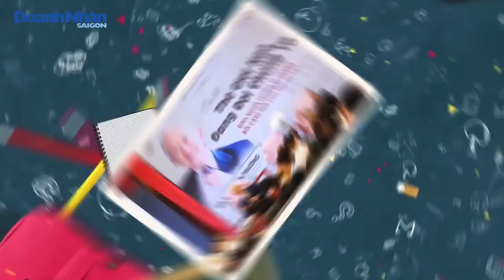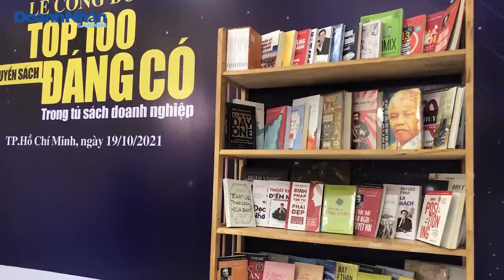Bí quyết Thương Thuyết tạo giá trị hơn 60 tỷ USD của GS Phan Văn Trường l Tạp chí Doanh nhân Sài Gòn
Buổi chia sẻ của GS Phan Văn Trường cùng Tạp chí Doanh nhân Sài Gòn
Là chuyên gia đàm phán quốc tế, từng lãnh đạo nhiều tập đoàn đa quốc gia và là cố vấn thường trực cho Chính phủ Pháp về thương mại quốc tế, GS. Phan Văn Trường đã tạo ra giá trị hơn 60 tỷ USD trong hơn 40 năm theo nghiệp thương thuyết. Một trong những bí quyết thương thuyết của ông là dù trong lòng mình rất cứng nhưng hình thức thể hiện phải luôn mềm mại, nhẹ nhàng. Chia sẻ trong chương trình Cuốn sách cuộc đời”, tác giả sách “Một Đời Thương Thuyết” bật mí thêm nhiều bí quyết thành công mà ông đã rút tỉa và tích luỹ trong gần nửa thế kỷ ngồi bàn đàm phán.